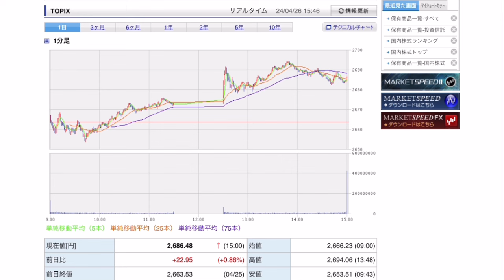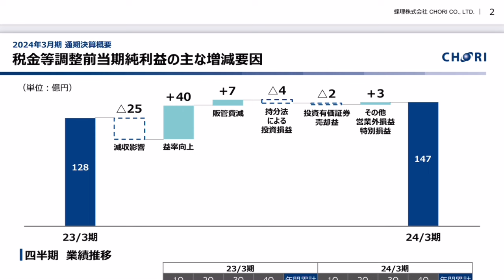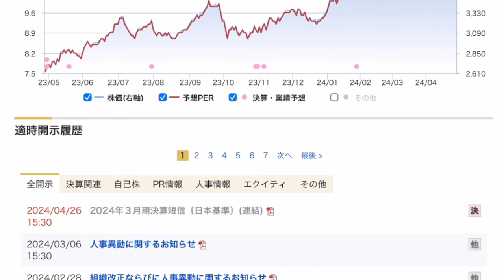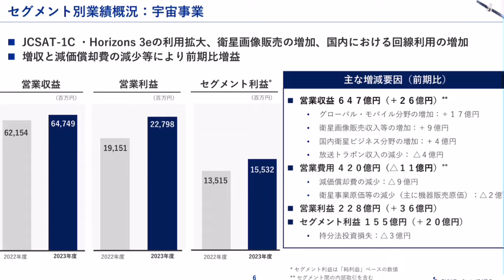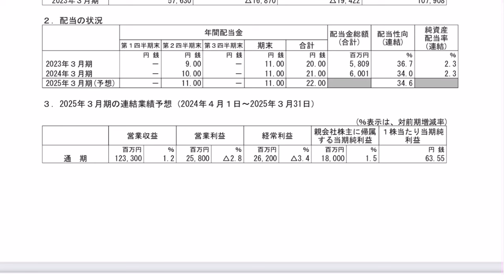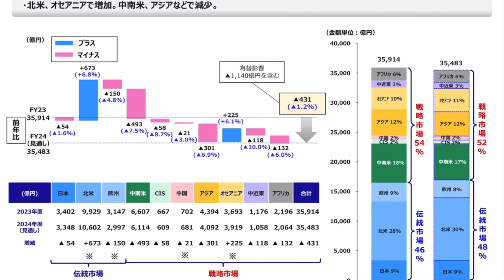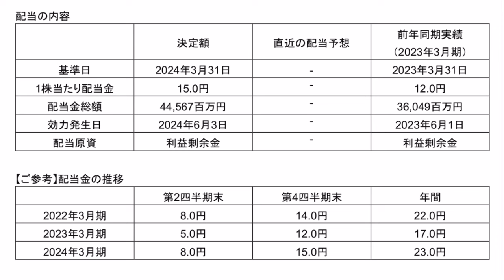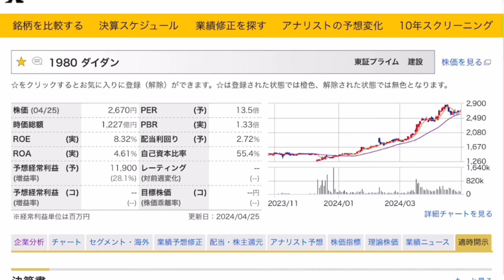【運用報告】本日は＋31万円。持ち株決算続々発表！6銘柄が増配しました。やっぱり高配当株が良い！蝶理、コマツ、野村ホールディングス、スカパー、NECキャピタルソリューション、ダイダン。